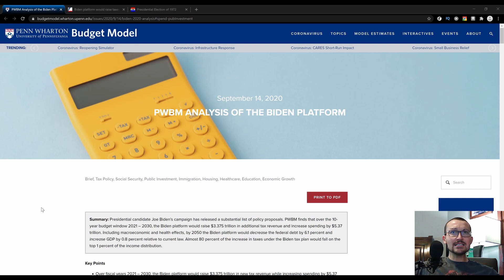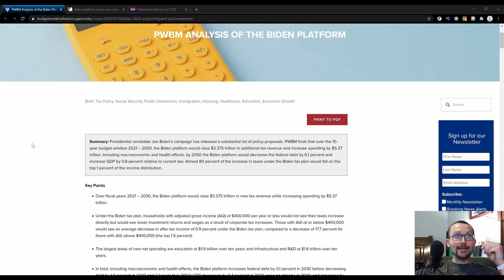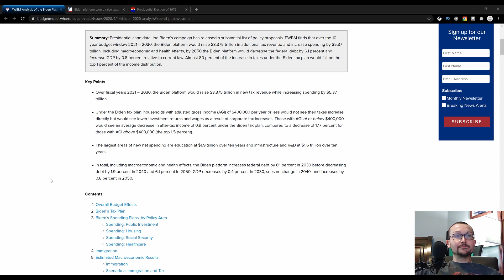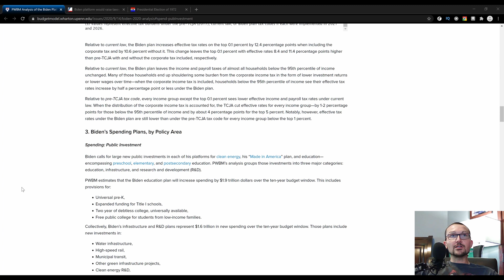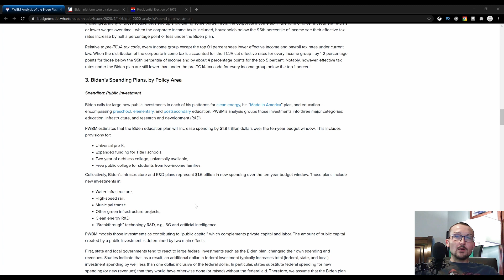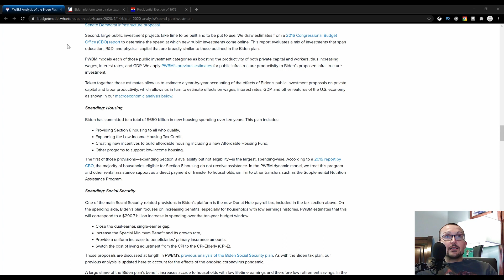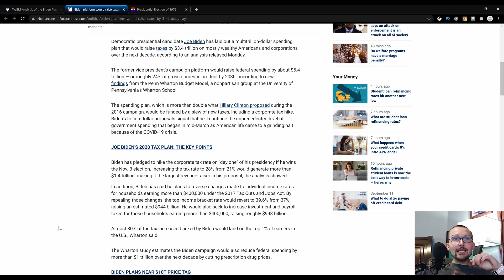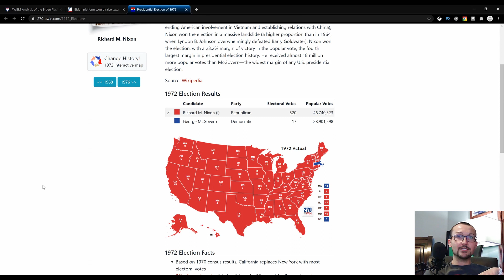Joe Biden's Tax Plan; or How to Prolong a Recession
Don Khan-Swaylo looks into Penn Wharton's analysis of Joe Biden's prospective Tax Plan if he is elected. We look at the raw data, analysis of the data and look at a historical similarity that bodes well for Conservatives.